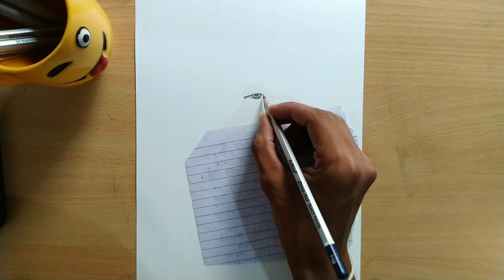Drawing hrithik roshan😊😊😊in Campap Arto paper | how to draw a face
How to draw portrait drawing step by step by akshay chandrikapure

Some colour pencils drawing -